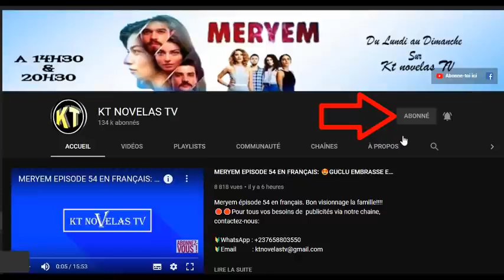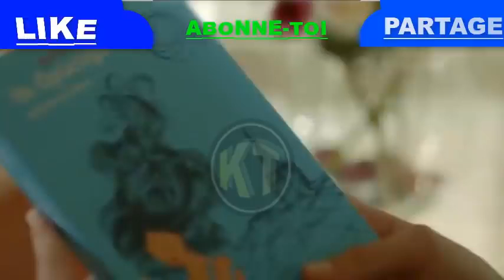MERYEM ÉPISODE 63 EN FRANÇAIS